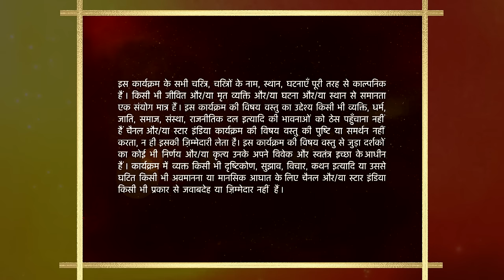Baa Bahoo Aur Baby | Meenakshi ka naya avatar!